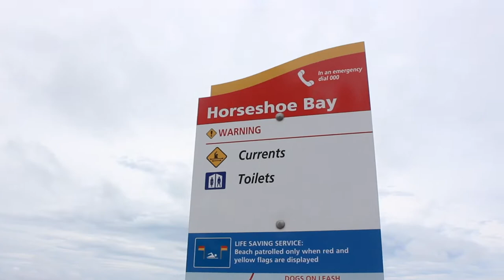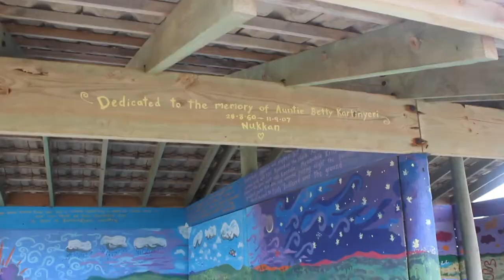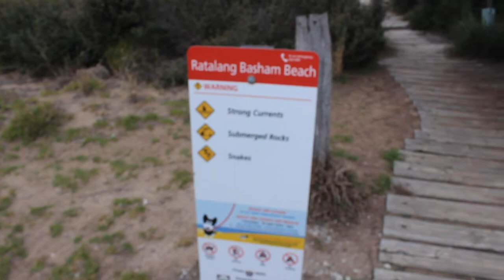SHARK EGGS AT RATALANG BEACH